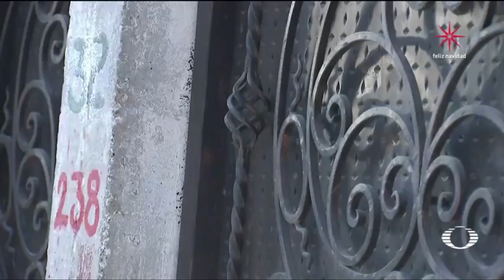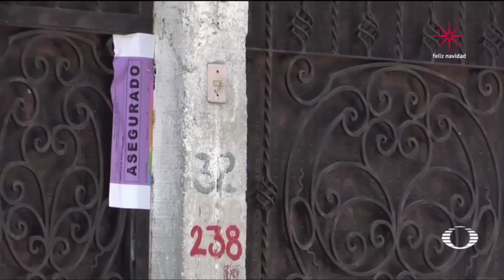Liberan a presuntos secuestradores detenidos tras tiroteo en Temixco - En Punto con Denise Maerker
Libertad a 4 detenidos en una casa de seguridad en Temixco, incluido un integrante de un grupo ligado con los Beltrán Leyva.